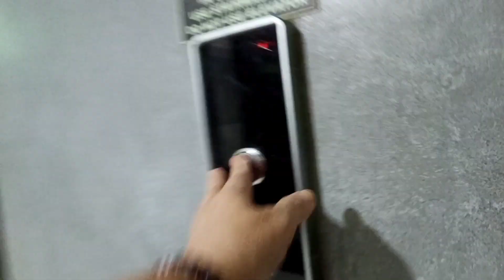Рабочий четверг: посмотрите, что происходит, когда все в цветах!